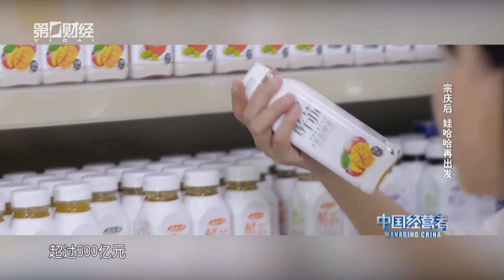《中国经营者》宗庆后：娃哈哈再出发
宗庆后是改革开放四十年，中国最有知名度的民营企业家之一，自2010年起曾三度被媒体评为中国首富。2013年娃哈哈的销售额达到历史顶峰的783亿元。但是从那之后，市场环境发生了巨大的变化，一方面是电商崛起，一方面新一代年轻消费者崛起，而娃哈哈面临着产品老化，渠道更新不力等问题，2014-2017年，销售额连续下滑，一度跌破了500亿。从2018年开始，娃哈哈集团开始了一系列的改革，包括渠道的改革、大力推出新产品、拓展产品品类，以及启用宗庆后的女儿宗馥莉担任集团的公关部部长。从公开媒体报道来看，2018年的娃哈哈终于止跌回升，销售额重新回到了500亿以上。
    本次宗庆后来做客，详细分享了他对娃哈哈过去几年低谷的总结和经验教训，谈了娃哈哈未来的战略调整以及他本人在七十岁高龄为了顺应时代所做的自我革新等，这也是宗庆后近年来唯一的大型电视专访。